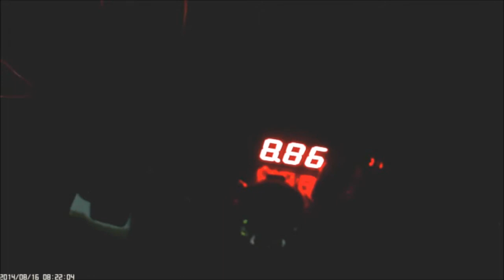Meet KITT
Meet KITT in all her glory. This is a video of the lights I have on her thus far. I've maxed out places to put lights so this may be it!